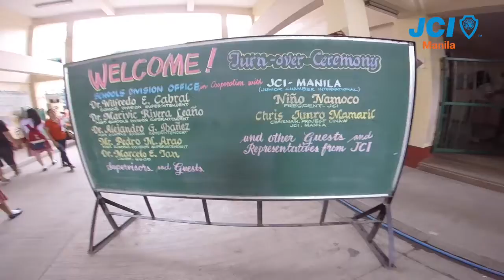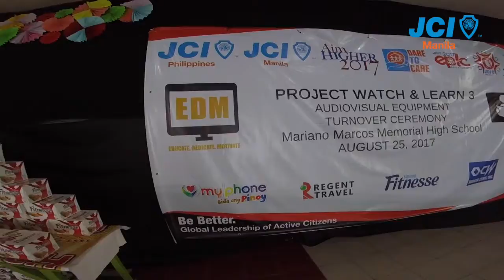E.D.M. Watch & Learn 2017 (Project Linaw)